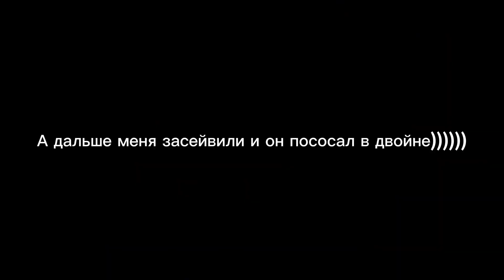Винстрик Побегов За Эллен Рипли | Жук монтаж | Dead By Daylight